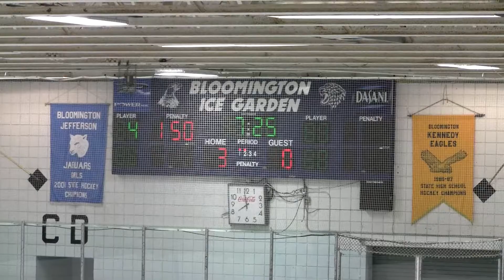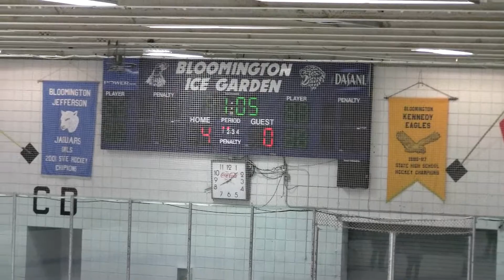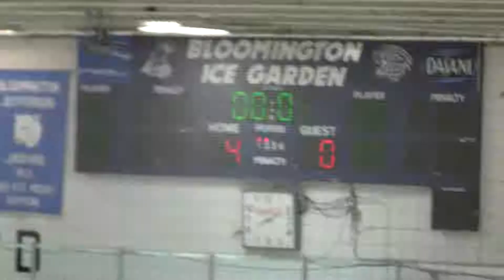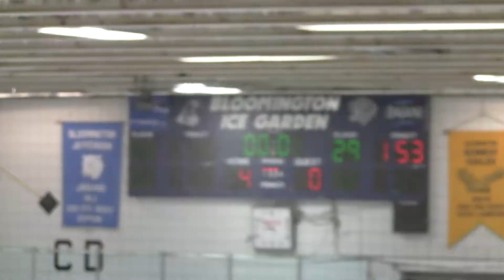20160211 SLP Orioles Hockey vs Bloominton Jefferson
20160211 SLP Orioles Hockey vs Bloominton Jefferson